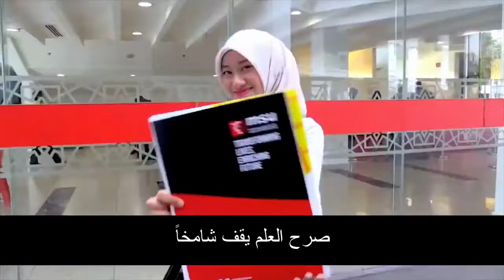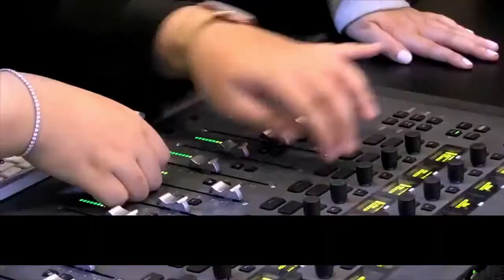MSU University song with Arabic Subtitles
This is a final year project made by the students in the Diploma program of translation and Interpreting at Management and Science University, Malaysia.
- The original song and layrics were written in the Malay language, however, the students had managed to subtitle the song into five different languages under my supervision.

Copy writes reserved for Management and Science University- MSU, Malaysia.